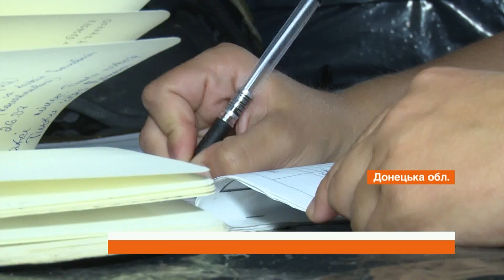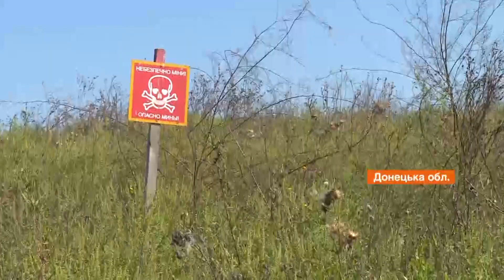Майже 20% - жінки. Як їм служиться в українському війську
Вони розвідниці, кулементниці, бойові медики та навіть командири. На сьогодні жінки - це майже 20% військовослужбовців ЗСУ.

Важкої служби не бояться, особливого ставлення до себе не вимагають і не приймають. Стати до війська, кажуть, мріяли - і жодних проблем із гендером чи субординацією в українській армії немає.

Автор відео: журналіст програми Факти ICTV - Вікторія Гребенюк, оператор - Сергій Конопльов.